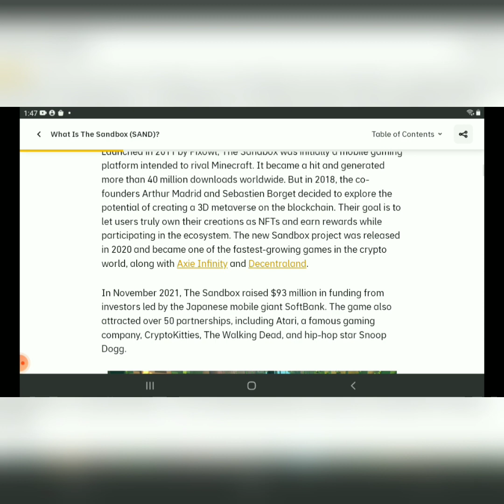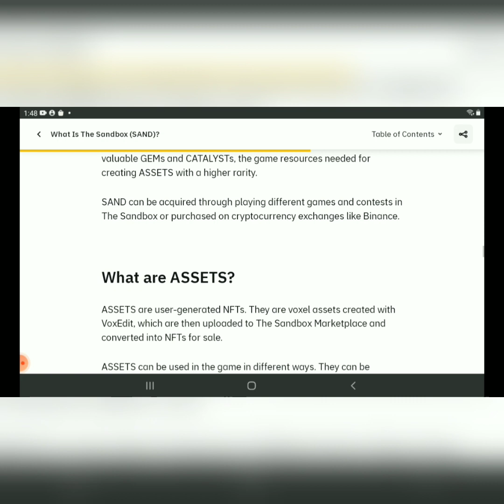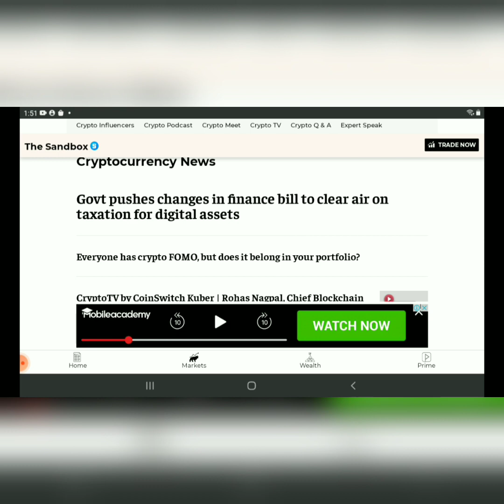What is Sandbox | Sandbox Review | Best Websites for Sandbox Trading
hello friends in this video I will tell you what is Sandbox